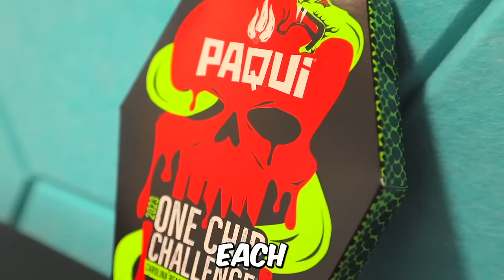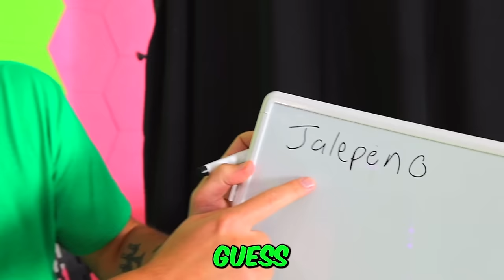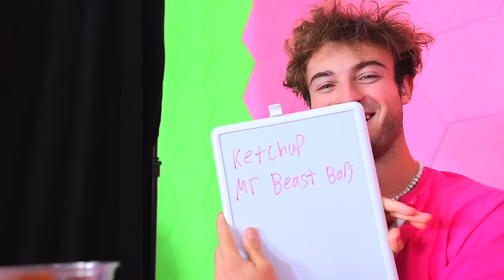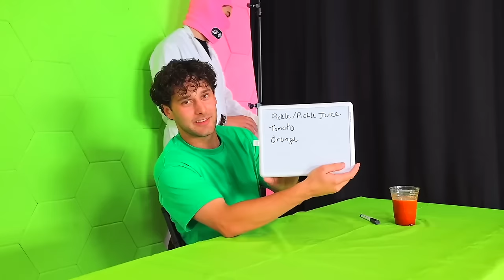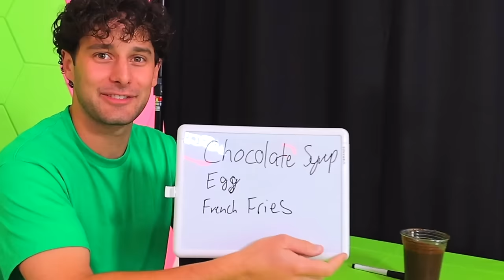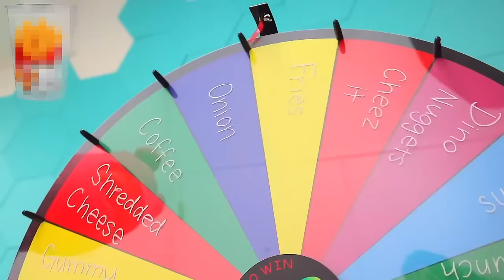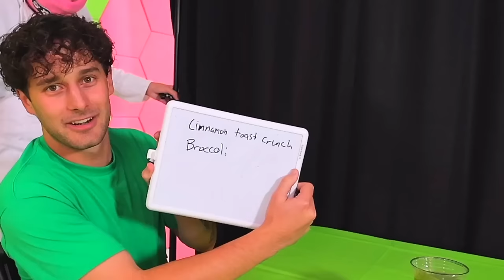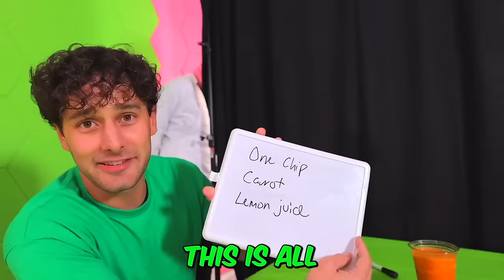BANNED Drinks You Should NEVER Try! (ft. Veshremy)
10 DRINKS YOU SHOULD NEVER TRY! Watch Topper Guild and his best friend Brandon take on the challenge of trying 10 drinks that are made by Topper's biggest hater Veshremy! Whoever guesses the most correct ingredients wins, and the loser faces an extreme punishment! Who will win?!